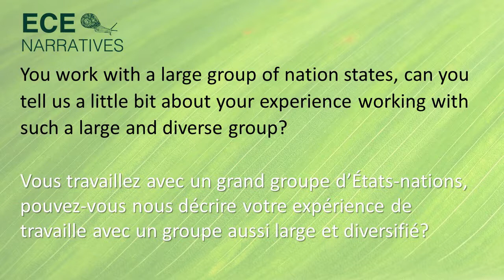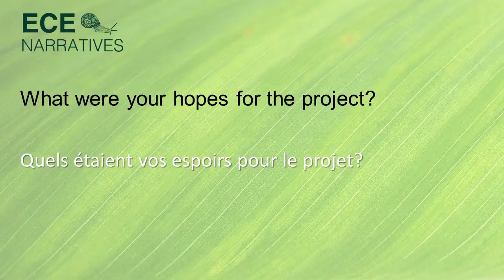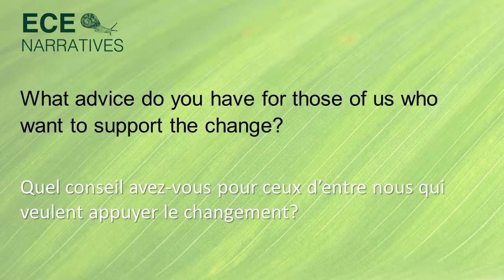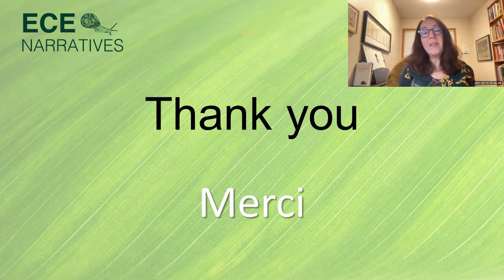Libreau May 2021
Credit for this snail picture/crédit photo: Krystof Niewolny
Editing and subtitles by/Montage vidéo et sous-titrage par Alexandra Paquette (UQAM)